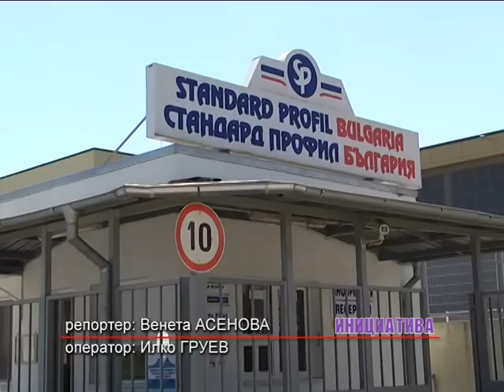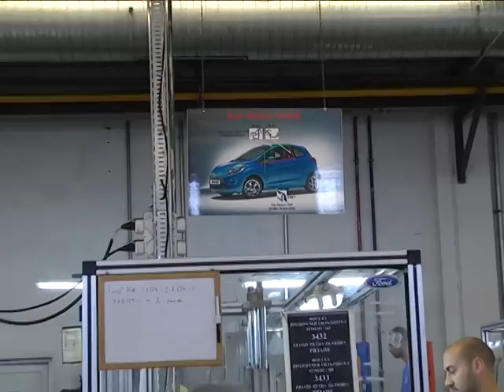Стандард Профил България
Стандард Профил България - Стара Загора
Стандард Профил България - Стара Загора поощрява добрите си работници